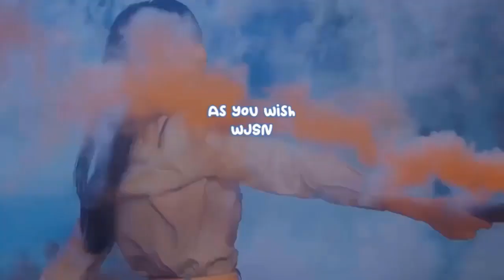N.Flying's Jaehyun & Dongsung to enlist for mandatory military service together